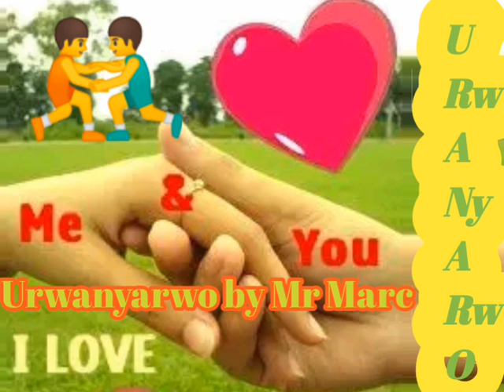Urwanyarwo by Mr Marc (official audio2024{Indirimbo yisana mitima}Love Story) contact 👉0782609463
Urwanyarwo by Mr Marc